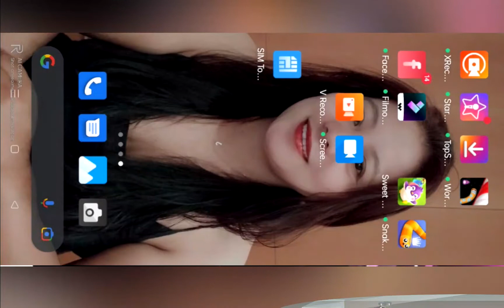STCYSL SWEET CROSSING GAMES #17